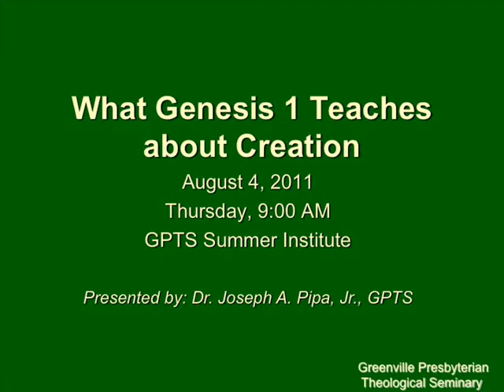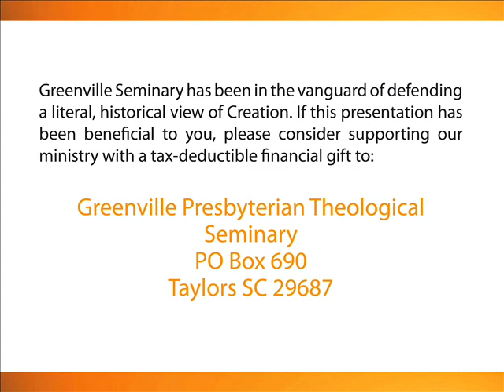What Genesis 1 Teaches About Creation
From the 2011 Creation Institute held at Greenville Presbyterian Theological Seminary.